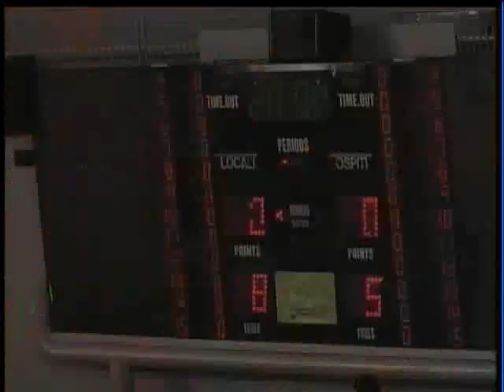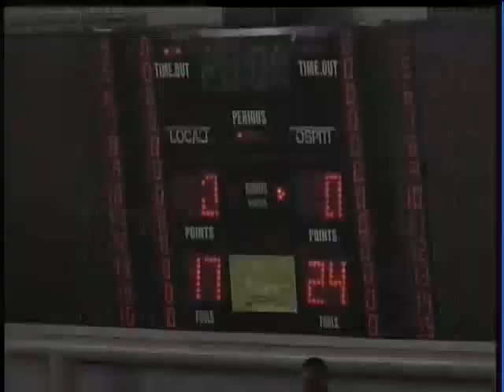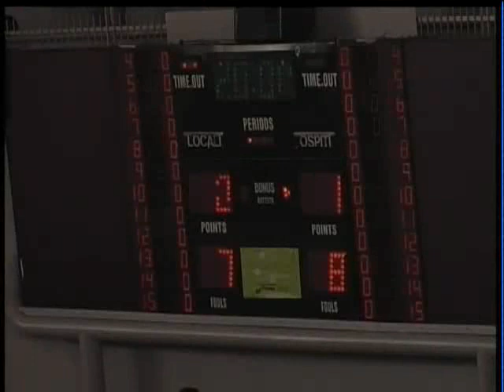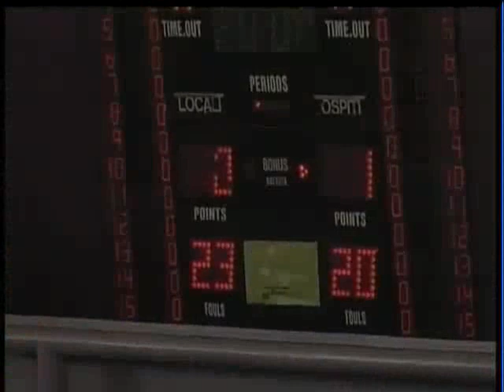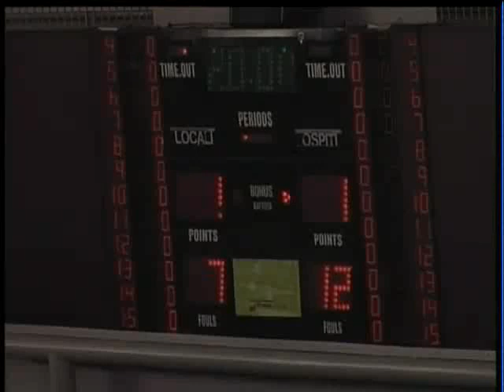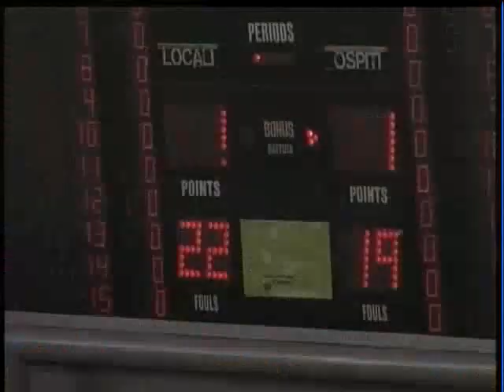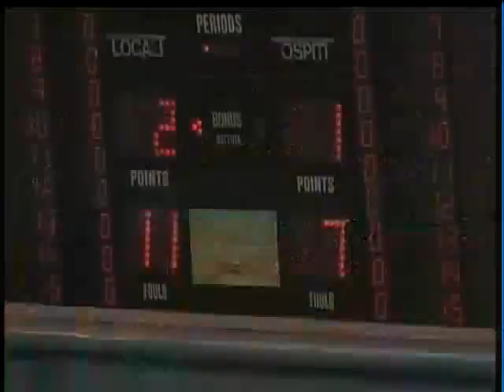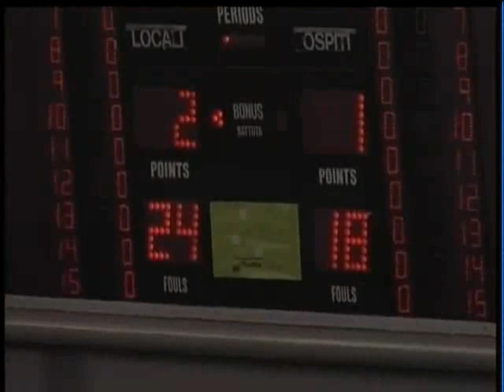M.Roma - Sisley Treviso, Serie A1, Rome, Italy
Zaytsev saves Roma